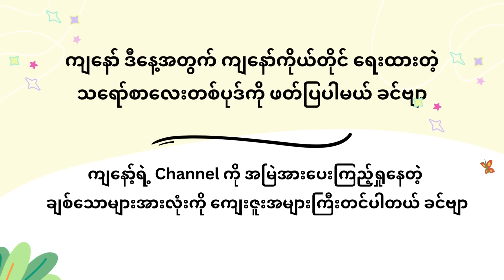လစ်တမတ် ကြင်စိုး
ကျနော် ဒီနေ့ ဆရာနွေဦးဂျိုကာ ရေးထားတဲ့ "လစ်တမတ် ကြင်စိုး " ဆိုတဲ့ သရော်စာလေး ဖတ်ပြထားပါတယ် ခင်ဗျာ … နောက်ထပ် ရွတ်စေချင်တဲ့ " သရော်စာ " "ကဗျာ" " ဝတ္ထုတို " များရှိရင်လည်း ကျနော့်ရဲ့ Facebook Messenger ကနေဖြစ်ဖြစ် Comment ကနေ ဖြစ်ဖြစ် ပို့ထားပေးပြီး တောင်းဆိုလို့ ရပါတယ် ခင်ဗျာ ...။ ကျနော့်ရဲ့ Facebook Account ကတော့ ကျနော် ရွတ်ဆိုထားတဲ့ သရော်စာ၊ ကဗျာ၊ ဝတ္ထုတိုများ ကျနော့်ရဲ့ Video လေးများကို အားပေးကြည့်ရှုသူများ အားလုံးကိုလည်း အထူးပဲ ကျေးဇူးတင်ပါတယ် ခင်ဗျာ့။ နောက်ထပ် Video များကိုလည်း ကောင်းသထက် ကောင်းအောင် ကြိုးစားသွားပါ့မယ် ခင်ဗျာ...။ အားလုံးကို ကျေးဇူး အထူးပါခင်ဗျာ ...။